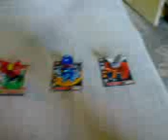rarest bakugan in the world